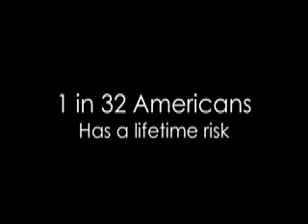Be sun savvy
Dr. Omeed Memar, a dermatologist in Chicago, reviews tips on being sun safe and sun smart to aoid sunburns. Ultraviolet light can cause skin damage leading to cancer formation. Learn how to protect yourself from the harmful rays of the sun by using sunblock, avoiding peak sunny times, wearing sun protective clothing, and knowing the right sunscreens to use, and how to use them. Dr. Memar also discusses Mexoryl, the newest sunscreen FDA approved in the U.S.
Dr. Memar is an active Clinical Assistant Professor at Northwestern University, and medical director of Academic Dermatology & Skin Cancer Institute. A dermatologist is a medical sub-specialist who addresses the health and disease of skin, hair, nails, and mucosa.

A dermatologist is an expert in the anatomy, function, surgery and pathology of the skin. They are uniquely trained in clinical medicine, tissue pathology and surgery pertaining to the skin. Today, dermatologists are in the forefront of medical research, clinical practice, and surgical innovation having to do with the health and beauty of skin.

The following conditions are just some of the most common conditions treated by Dr. Memar: Acne
Hair Loss
Rosacea
Wrinkles
Cysts
Eczema
Growths on the skin
Psoriasis
Excessive hair
Excessive sweating
Ringworm Nail fungus
Warts
Herpes
Shingles
Skin cancer
Moles
Fatty deposits in skin
Keloids
Scars
Insect bites
Skin spots

We take the practice of dermatology very seriously, and intend to provide the friendliest and highest quality service in all aspects of dermatology.

Dr. Memar is certified by the American Board of Dermatology. He is a fellow of the American Society for Mohs Surgery, American Society for Dermatologic Surgery and the American Academy of Cosmetic Surgery. He is a member of the American Academy of Facial Plastic & Reconstructive Surgery.